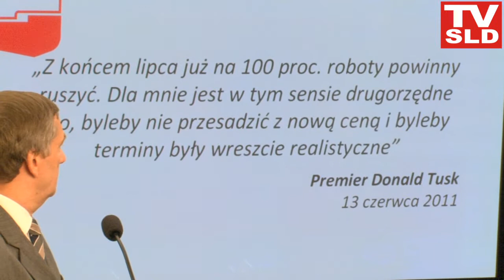TVSLD : Tusk i Grabarczyk kłamali w sprawie budowy A2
Zdaniem polityków Sojuszu Lewicy Demokratycznej premier Donald Tusk i minister infrastruktury Cezary Grabarczyk kłamali, zapowiadając, że prace na odcinku autostrady A2 między Strykowem a Konotopą ruszą pod koniec lipca br.

Wiceszef sejmowej Komisji Infrastruktury Wiesław Szczepański i rzecznik partii Tomasz Kalita przywołali wypowiedź premiera z 13 czerwca, w której zapowiadał, że "z końcem lipca już na sto procent" ruszą prace na odcinku autostrady A2, którą początkowo zbudować miało chińskie konsorcjum Covec.

"Chcemy dzisiaj zarzucić publiczne kłamstwo i niedotrzymanie słowa premierowi polskiego rządu. Nie może być tak, że w sytuacji kryzysowej premier polskiego rządu zapowiada, że na sto procent ruszą prace na autostradzie A2. Jest koniec lipca i nie dość, że nie toczą się tam żadne prace, to jeszcze nie ma za bardzo perspektywy, widoków na to, żeby jakiekolwiek prace zostały rozpoczęte w najbliższym czasie" - podkreślił Kalita